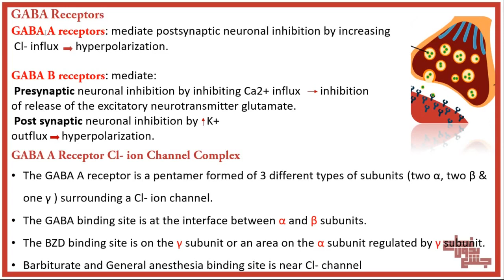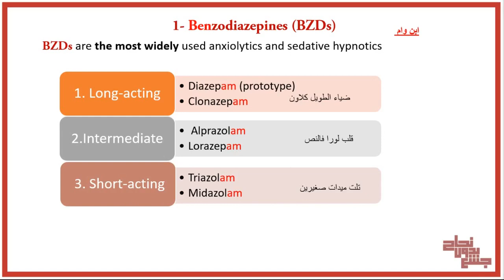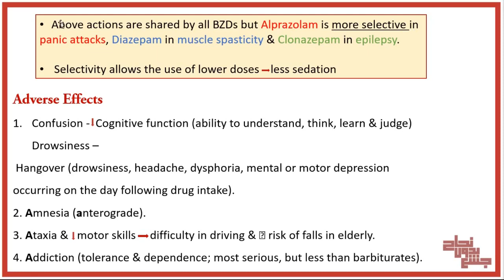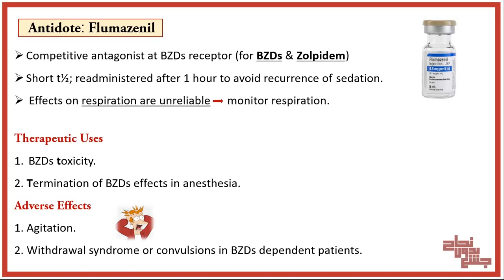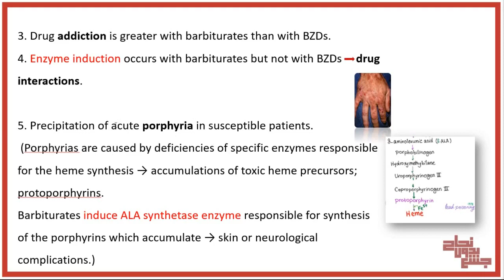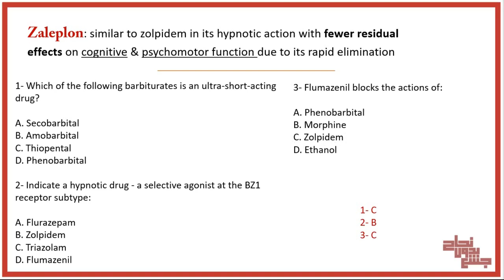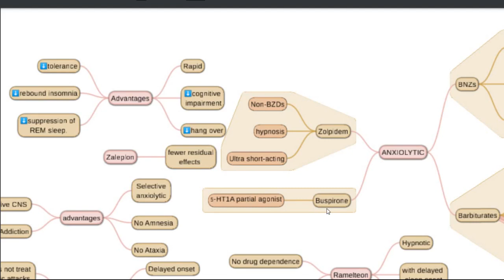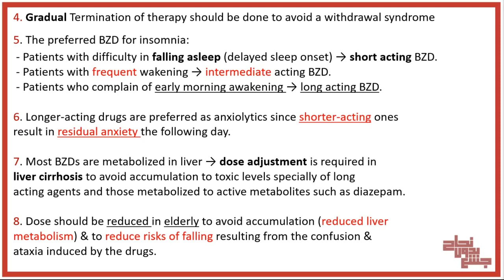Revision of L1,2 , Anxiolytics and Sedative-Hypnotics , Pharmacology